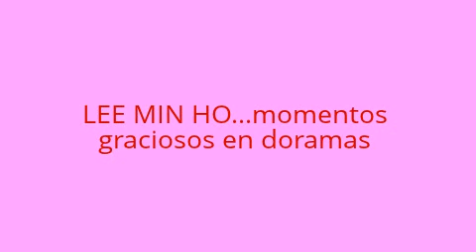LEE MIN HO momentos mas graciosos en doramas!!! parte 1